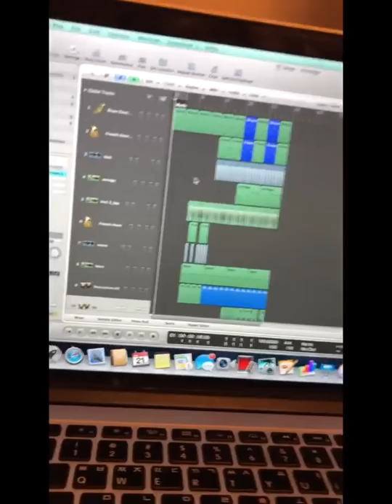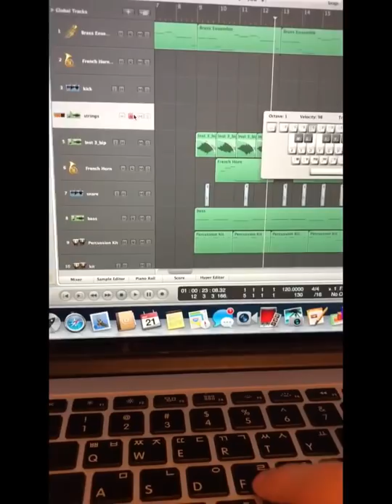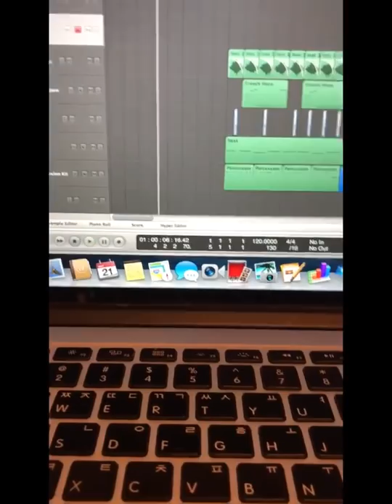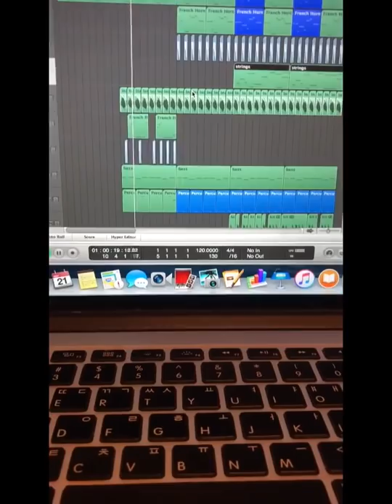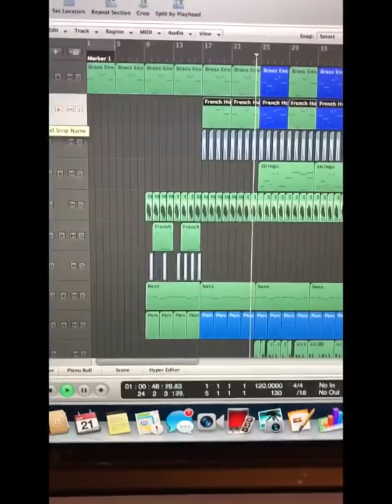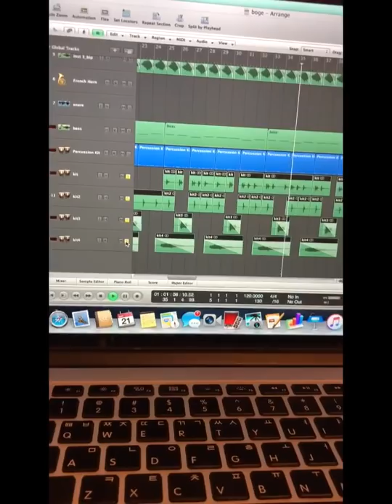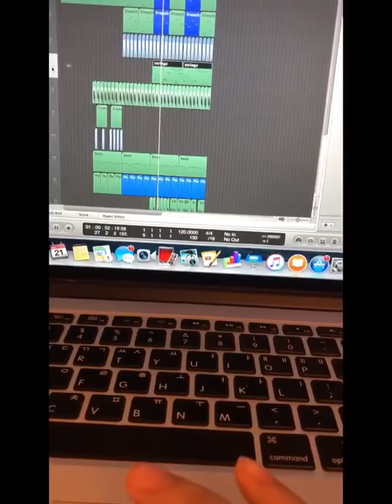190521 ZHANG YIXING 张艺兴 — ZYX weibo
ZHANG laoshi